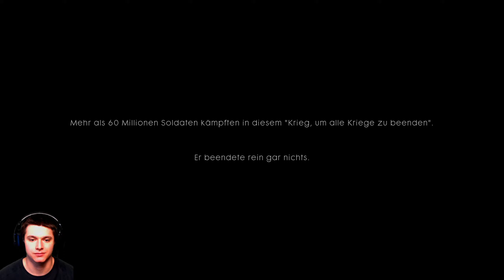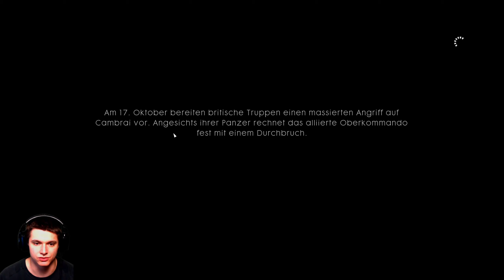Battlefield 1 #001 - Durch Morast und Blut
► Let’sPlay/Gameplay – Battlefield 1 ◄

► Mein Equipment◄
► Headset: Logitech G633 Artemis Spectrum
► Tastatur: Logitech G910 Orion Spectrum
► Maus: Logitech G502 Proteus Spectrum
► Webcam: Logitech C922 Pro Stream Webcam
► Controller: XBOX One
► Tastatur-/Mausunterlage: Logitech G840 XL Gaming Mouse Pad
► Mikrophon: Rode NT-USB